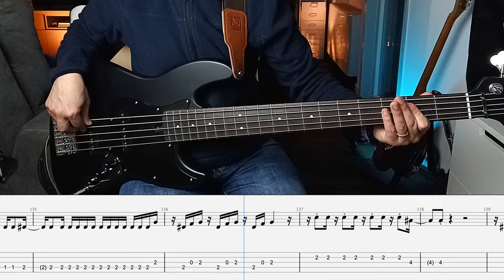Georgy Porgy (TOTO) - Live in Paris - Bass Tutorial with bass tabs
Do you wanna a free PDF for this song⁉️
At reaching 25 likes, it will be possible to download the PDF for free.

In this video I play "Georgy Porgy" bassline transcription by TOTO (with Bass Tabs), in Live version (Paris 1990).
I play at slow tempo, so you can study the song in easy way.
Leave a comment to let me know if this type of content is useful to you.

00:00 Intro
01:12 1st Verse
01:38 Pre-Chorus
02:04 2nd Verse
02:30 Pre-Chorus
02:56 Chorus
03:34 Solo
04:30 3rd Verse
04:56 Pre-Chorus
05:22 Chorus
06:14 2nd Solo